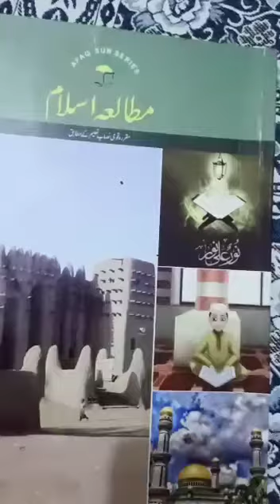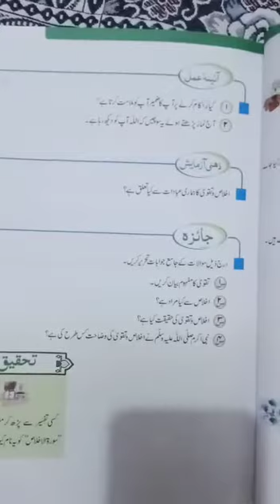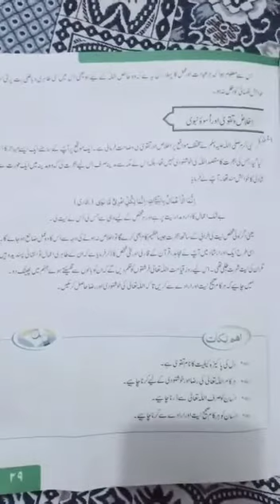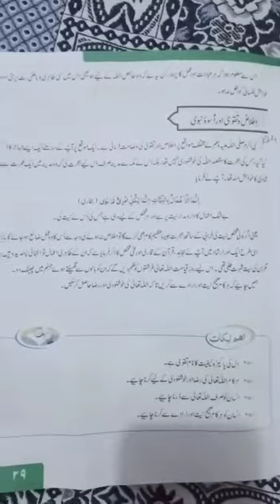اسلامیات ہشتم۔ اخلاص و تقویٰ۔ پڑھائی و مشق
Ptb syllabus